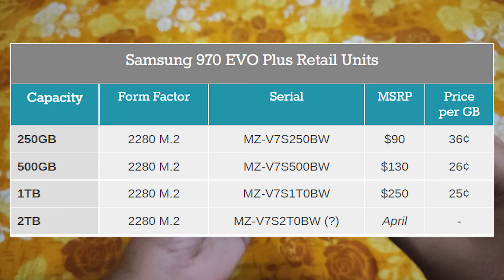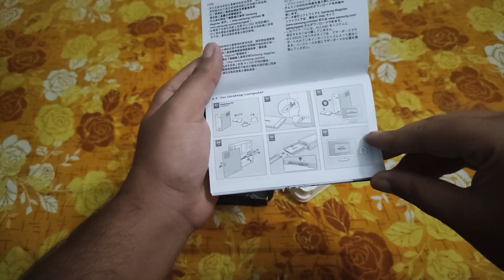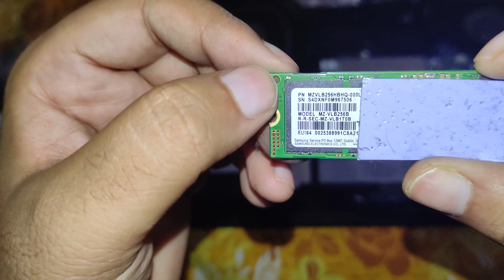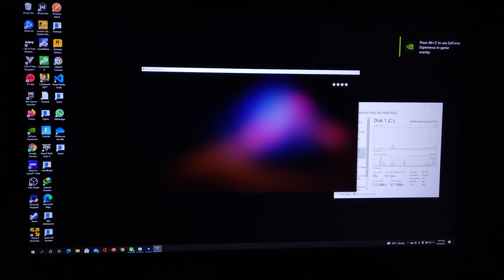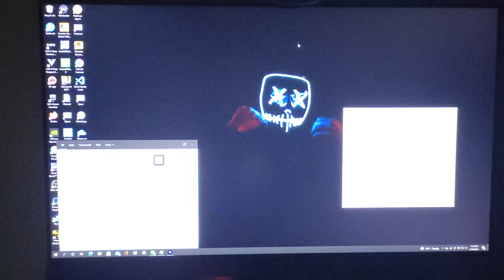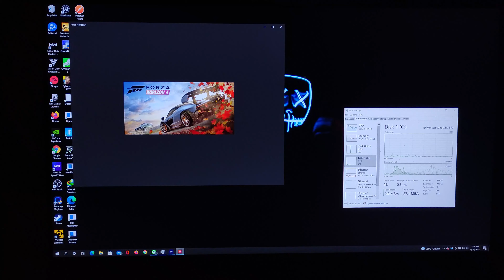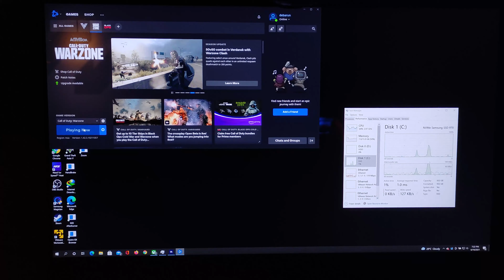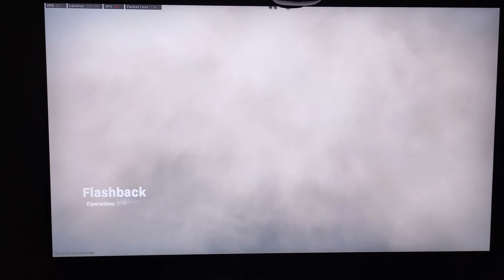Samsung 970 Evo Plus 1TB | Unboxing & Speed Test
Samsung's 970 EVO Plus replaced the ever-popular 970 EVO as its mainstream NVMe SSD for tech enthusiasts, hardcore gamers, and professionals. Samsung equipped the SSD with V5 flash, which provides a nice bump in performance up to 3.5 GB/s of sequential read throughput. The drive also boasts hardware encryption support, a five-year warranty, and up to 1,200 TBW of endurance. Overall, the 970 EVO Plus is one of the fastest SSDs we've tested, so it easily gains our recommendation.

Though at press time, the 970 EVO didn't quite outpace the competition and make our best SSDs list, it's an excellent drive and very worthy of your consideration. That's particularly true if you're looking for greater endurance than more budget-friendly competitors like the Adata XPG SX8200 Pro.

The 3D NAND craze began in 2013. Since then, it has been a race to see who can push the layers the highest, deliver the highest density, and, of course, offer the best performance.  Last year, IMFT (Intel/Micron), Flash Forward (Toshiba/SanDisk), and SK Hynix all announced their 96-layer NAND that offers improved speed and density over 64-layer parts.